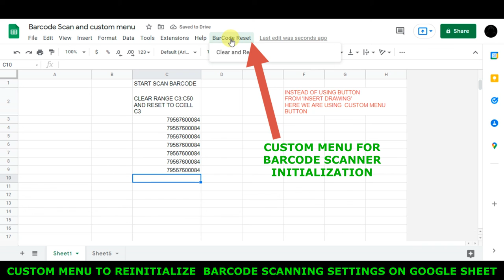REINITIALIZE BARCODE SCANNING SETTINGS FROM CUSTOM MENU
Google sheet Tips Basic and Advance
REINITIALIZE BARCODE SCANNING SETTINGS FROM CUSTOM MENU - APPS SCRIPT. GOOGLE SHEET